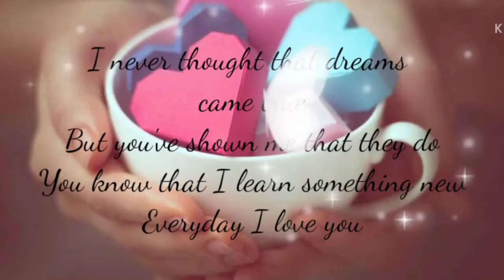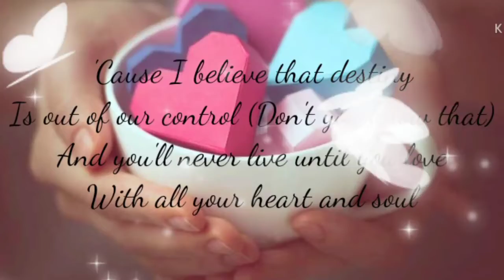EVERYDAY I LOVE YOU- BOYZONE KARAOKE VIDEO LYRICS PIANO LYRICS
listen to the romantic sound of boyzone.